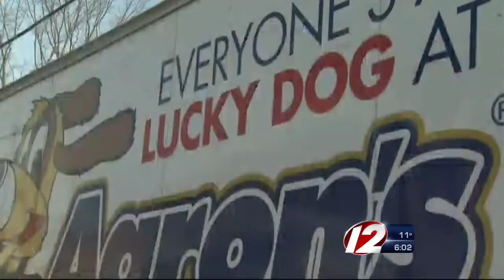Southern New England digs out from storm